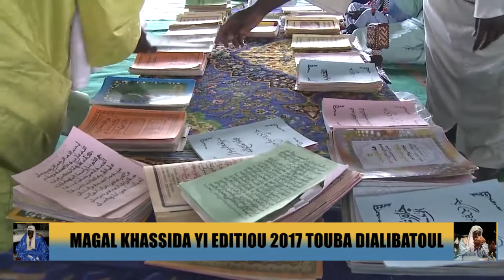MAGAL KHASSIDA YI 2017 RADIAZ SERIGNE MOUSSA SEYE